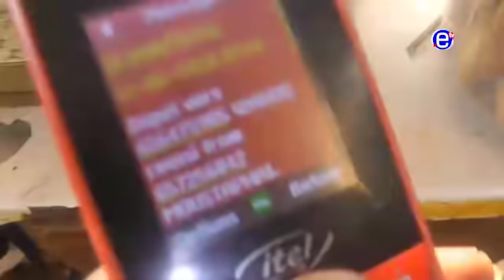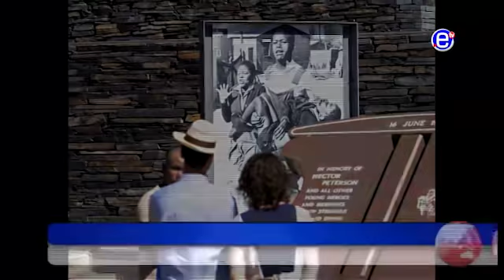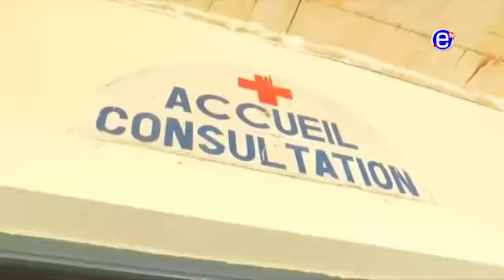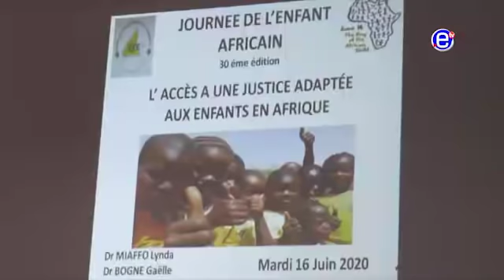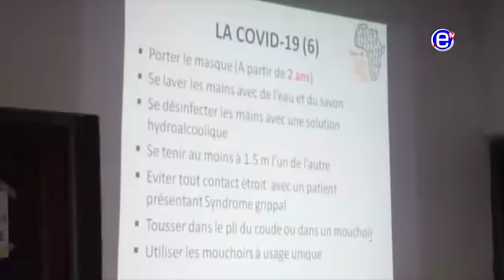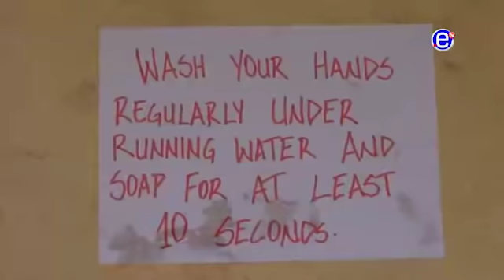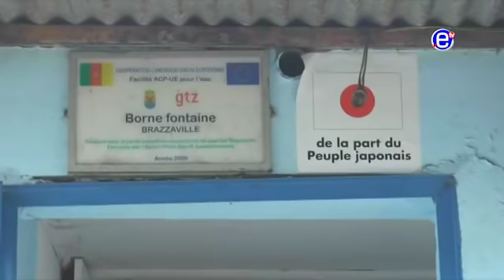JOURNAL 20H DU MARDI 16 JUIN 2020 - ÉQUINOXE TV